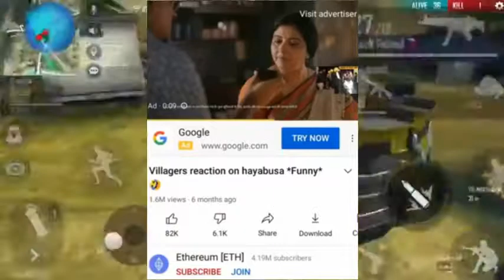Tiger Shroff Play Free Fire I'd | Pahadi Gaming Now BACK IN Team elite | big Youtuber Channel Delete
Tiger Shroff Play Free Fire I'd | Pahadi Gaming Now BACK IN Team elite | big Youtuber Channel Delete | Deshi Gamer React Pahadi Gaming | All about free Fire partner program